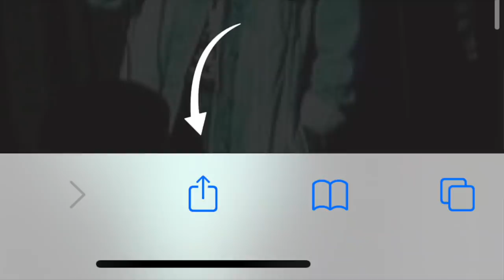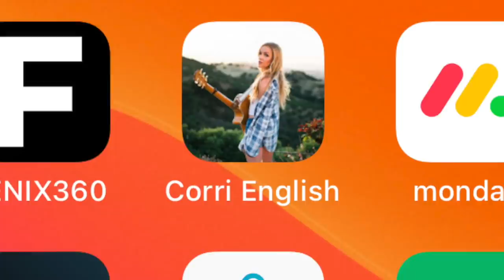FENIX Interview: Meet Acclaimed Artist CORRI ENGLISH!